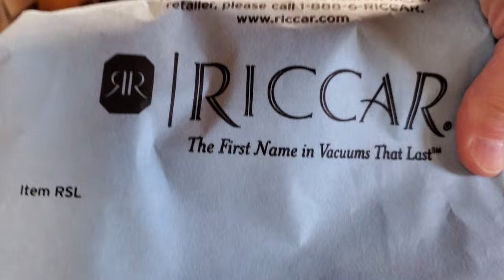Dyson Cinetic Big Ball Cleans Sanctuary | Wrist Killer